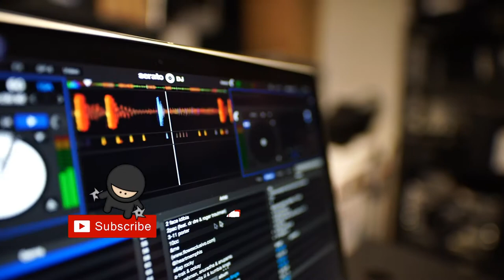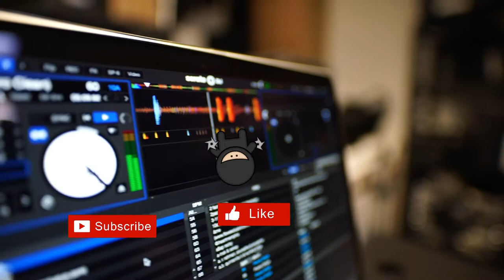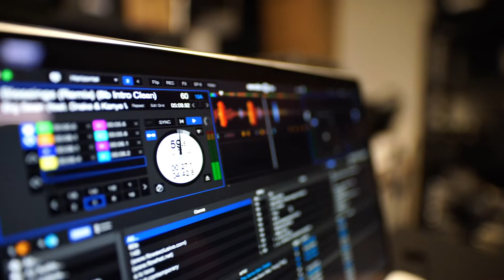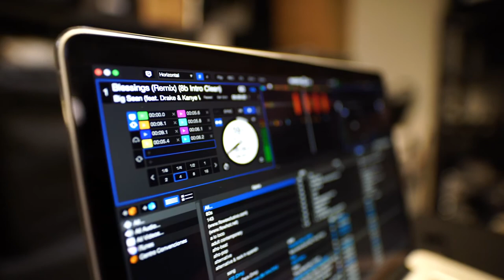Free music no copyright DMC SWAG aka Patvo